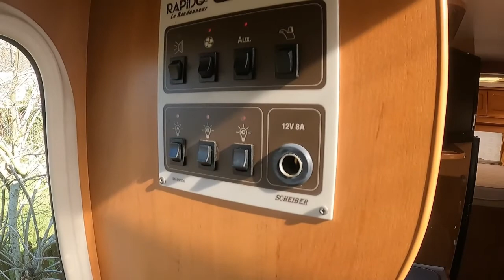143449 Rapido 962M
Rapido 962M A class 4 Berth Motorhome based on the sort after Automatic Mercedes 2.7 Diesel (156 bhp). Fixed rear double bed, large garage, double drop down bed to the front. 4 Travelling seat belts. Awning, Reverese Camera, Sigma alarm, Cab Air Con, Seperate shower, Modern 3 way Automatic Fridge Freezer, TV, Microwave.

Front lounge with Swivel captains seats, extendable dining table, Bench seat with 2 rear travelling seat belts. Folding blinds to Cab windows and windscreen, and large drop down double bed with ladder.

Central Kitchen with extra slide out work surface, slide out storage, Oven, Grill, extractor fan. Stainless steel Sink with drainer and 3 burner gas hob. Large modern 3 way Automatic Fridge with Separate Freezer and Microwave above. TV and ariel fitted.

Sliding door to bedroom area.

Large Washroom also with sliding door contains a Sink, Electric Flush Toilet and separate shower cubicle. New Sink Tap fitted.

Rear fixed bed with access to the garage underneath. Tall illuminated Wardrobe with draw space underneath. Truma blown air heating and hot water.

External Cab door as well as habitation door. Roof ladder, electric step, External Shower point, Large garage doors to both sides, recent leisure battery with box ready for a second battery to be fitted if required. Slide out Storage locker for cables and hoses etc. Huge garage with heating and lighting.

Last engine service at 86,201 miles (July 2019). MOT to September 2021.

3800 kgs. Only 6.64 meters in length.

Located in near Brackley Northamptonshire. Part Exchange, Finance options available. For more information and to request extra pictures of this compact and versitile 4 berth Mercedes based Motorhome with lots of storage, please email at the address above or call Paul 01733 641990.